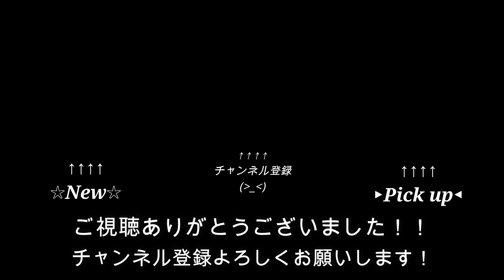新宝島 / サカナクション【67歳の父と歌って踊ってみた】【スタグリカバー】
サカナクションさんの「新宝島」をカバーしました。

⬛︎1st ALBUM『映画みたいなあの日』
iTunes・Apple Music・Spotify・LINEミュージックを含む音楽サービスで配信中↓

アルバムのご購入・スポンサー支援・カバー曲のリクエストはこちら↓
■スタグリショップ

【ファンクラブプラン：月額1000円】
・メンバーのブログやVLOG閲覧
・制作の裏側や、完成前の作品を公開
・一部オンラインライブのアーカイブ限定公開
・スタグリの楽曲が全曲聴き放題
・オリジナル曲のMVフルバージョンが全曲見放題
・ライブ音源や限定音源を定期的にプレゼント

【サブスクミュージックプラン：月額500円】

【ブログプラン：月額290円】
・メンバー2人のブログが閲覧可能

以上3つのプランを用意しています。

【音源・MV制作】
Vo：Tay
All instruments：Jello
ダンス：Tayパパ

Mix & Mastering：Jello
撮影：Stacks of Green
動画編集：Jello

活動費支援スポンサーを募集しています！
オリジナル曲のダウンロード・カバー曲のリクエストも下記ショップから行えます！

【活動費支援スポンサー様】

上記の方々の提供でお送りいたします。
ご支援のおかげで活動ができています！本当にありがとうございます！！

【関連動画】Tayパパコラボシリーズ

【Jello's Studio】
・Macmini 2012
・ProTools11
・KOMPLETE 9 ULTIMATE
・Ozone8 Standard

This video is
Filmed by Stacks of Green
Edited by Jello
Sound arranged by Jello
Produced by Stacks of Green